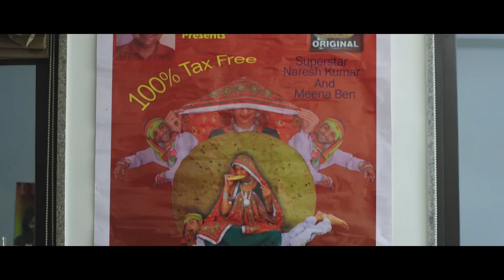Bas Ek Chance Trailer | Starring Aditya Kapadia & Bhakti Kubavat| 25th September 2015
Watch the Official Trailer of upcoming Gujarati Movie 'Bas Ek Chance'. Starring Aditya Kapadia, Bhakti Kubavat, Rajeev Mehta, Falguni Dave, Mushtaq Khan, Jay Bhatt, Hemang Dave, Mitra Gadhvi, Alpesh Dhakan & Vinod Thakur.

The film releases on 25th September, 2015.